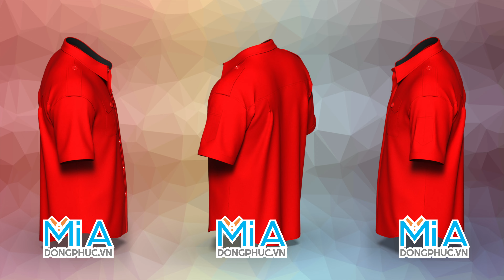Xưởng sản xuất đồng phục bảo hộ lao động uy tín tại TpHCM - Đảm bảo an toàn và chất lượngyoutube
May Đồng Phục Mi A là doanh nghiệp sản xuất đồng phục bảo hộ lao động uy tín tại TpHCM. Chúng tôi cam kết cung cấp các sản phẩm đồng phục chất lượng, đáp ứng tiêu chuẩn an toàn và mang đến sự thoải mái cho khách hàng sử dụng.

Bạn đang tìm kiếm một xưởng sản xuất đồng phục bảo hộ lao động uy tín tại TpHCM? Bạn quan tâm đến việc đảm bảo an toàn và chất lượng cho nhân viên trong môi trường làm việc? Hãy tìm hiểu về May Đồng Phục Mi A chúng tôi, một công xưởng sản xuất đồng phục bảo hộ lao động chuyên nghiệp và đáng tin cậy tại TpHCM.

Kinh nghiệm và uy tín: Chúng tôi có nhiều năm kinh nghiệm trong lĩnh vực sản xuất đồng phục bảo hộ lao động và đã xây dựng được một danh tiếng vững chắc trong ngành. Khách hàng của chúng tôi đánh giá cao sự chuyên nghiệp và chất lượng đáng tin cậy của chúng tôi.

Chất lượng và tiêu chuẩn an toàn: Chúng tôi cam kết cung cấp đồng phục bảo hộ lao động chất lượng cao và đáp ứng các tiêu chuẩn an toàn. Sản phẩm của chúng tôi được làm từ các vật liệu tốt, bền đẹp và chống cháy, chống tĩnh điện và chống va đập.

Thiết kế và tùy chỉnh: Chúng tôi hiểu rằng mỗi doanh nghiệp có yêu cầu riêng về đồng phục bảo hộ lao động. Chính vì vậy, chúng tôi cung cấp dịch vụ thiết kế đồng phục miễn phí và tùy chỉnh để đáp ứng đầy đủ nhu cầu và yêu cầu của khách hàng. Bạn có thể lựa chọn từ các mẫu sẵn có hoặc tạo ra thiết kế độc đáo riêng cho doanh nghiệp của bạn.

Đội ngũ kỹ thuật chuyên nghiệp: Chúng tôi có đội ngũ kỹ thuật lành nghề và có kinh nghiệm trong việc sản xuất đồng phục bảo hộ lao động. Họ sẽ đảm bảo rằng mỗi sản phẩm được sản xuất chính xác và đáp ứng đúng yêu cầu của khách hàng.

Dịch vụ khách hàng tận tâm: Đội ngũ chăm sóc khách hàng của chúng tôi sẽ luôn sẵn lòng hỗ trợ bạn từ quá trình đặt hàng, thiết kế cho đến giao hàng. Chúng tôi cam kết đáp ứng mọi yêu cầu và mong muốn của khách hàng.

MAY ĐỒNG PHỤC Mi A
== Thợ nhà may kỹ ==